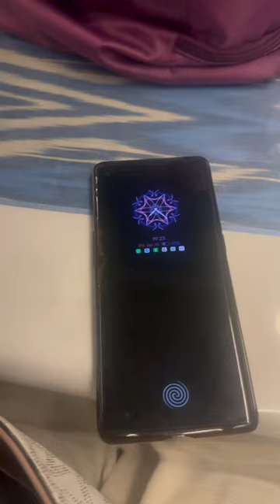Details about Uzbekistan's bullet train.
Details about Uzbekistan's bullet train. travel uzbekistan vacation samarkand youtube shorts